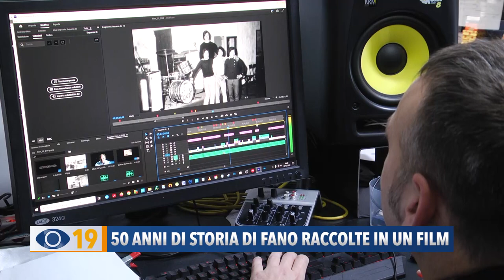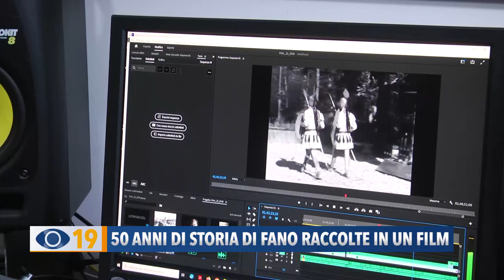50 anni di storia di Fano raccolte in un film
50 anni di storia della città di Fano raccontata attraverso immagini e foto esclusive. Lunedì prossimo al Politeama un film con personaggi storici e  luoghi caratteristici curato dallo studio Del Bianco.